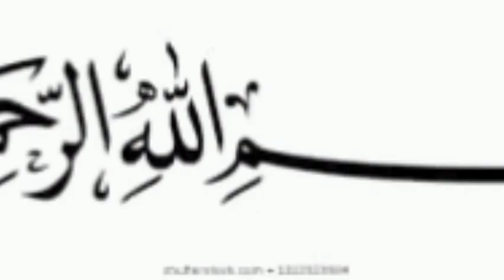Kachori | Aloo ki khasta Kachori | By SZ FOOD EXPERT